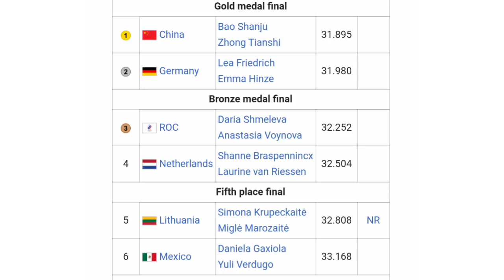China Gold | 2021 Tokyo Olympics | Women's Team Sprint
Shanju Bao & Tianshi Zhong Win Gold | 2021 Tokyo Olympics | Women's Team Sprint

China wins gold.

 Tianshi Zhong was quoted saying "It feels very good because for the last few years I've been feeling very, very bad, and I've had a lot of problems. Everything has been a problem so for me, it's amazing. The time is amazing. Going into the final we thought, 'Just do it'. Don't think, just do it. Don't think of the result."

Germany (Lea Sophie Friedrich & Emma Hinze) and ROC (Daria Shmeleva & Anastasiia Voinova) finished second and third.

Classification
1 People's Republic of China 0:00:31.895
Shanju Bao
Tianshi Zhong
2 Germany 0:00:31.980
Lea Sophie Friedrich
Emma Hinze
3 Russian Olympic 0:00:32.252
Daria Shmeleva
Anastasiia Voinova
4 Netherlands 0:00:32.504
Shanne Braspennincx
Laurine van Riessen

Photos / Images:TV

UPI
NBC SN
Bein Sports
Polsat Sport News
L'Équipe TV
La Chaîne L'Équipe
ASO
Getty Images
Getty Images Sport
Getty Sport
Procyclingstats.com
Cyclingnews.com
Bettini Photos
Bettini Image
Eurosport.com
PhotoNews
ESPN
SuperSport Variety 1

Music
1.
2. Splice app (GoPro)
Upcoming events.